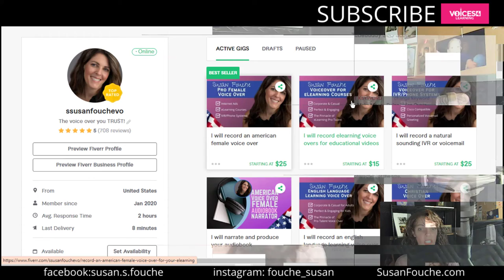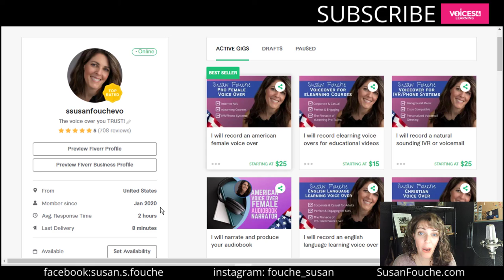💚 How To Make Money Doing Voice Overs on Fiverr | How I Got Started On Fiverr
I admit it! I didn't start out making money doing voice over on Fiverr. But I wish I had!!! If you are a beginner, Fiverr has some great voice over over jobs for beginners! Or, if you are like me and had been doing voice overs for a few years, Fiverr is great too!! Here's my story about how I go started on Fiverr!

Below are some great RESOURCES to reinvest in your voice over business:

💚Here is the link to Anthony’s Course, “How to Make $20K on Fiverr” course

🔑Please follow this link to check out Anthony’s ACX course that teaches you how to make money recording audiobooks using ACX

🌹 Looking for a GREAT Voice Over Community?? A VO's Journey Facebook Group is THE BEST!! We're a judgement free community full of encouragement and helpful advice!!

👍Looking to take Amazing Voice Over Courses??? Check out A VO Journey Elite Academy! You'll have access to 5 live classes every week, and you'll learn a whole lot about the industry. AND!! I teach the vocal delivery class on Monday, so you'll get me as one of your teachers!!

🕶Do you want to learn how to narrate eLearning courses like a pro?

🌎Follow this link to purchase a 3 hour online eLearning for the Voice Actor Online Course: Over 3 hours of excellent instruction to get you started making money in this lucrative genre.

I’d love to meet you!
Remember: Keep Going! You're doing great!
🚀 My Choice for SMALL BUDGET Recording and Studio Essentials:
Mic, Headphones, & Recording Software
☑️Blue Yeti Nano Premium Condenser USB Microphone
☑️ Sony ZX Series Wired On-Ear Headphones

🚀 My Choices for MEDIUM BUDGET Recording and Studio Essentials:
Mic, Mic Stand, Interface Bundle:
✅sE Electronics - 2200 Large Diaphragm Cardioid Condenser Mic with Shockmount and Filter
✅Gator Frameworks Short Weighted Base Microphone Stand
✅Focusrite Scarlett Solo (3rd Gen) USB Audio Interface

🚀 My Choices for LARGER BUDGET Recording and Studio Essentials:
✅Audio-Technica AT4047/SV Cardioid Condenser Microphone

🚀Other Important Pieces For Your Studio
✅Replacement Cables (I recommend replacing your cables every couple years):
Proco EXMN-25 Excellines Microphone Cable 25 Ft with Neutrik Connectors
✅Studio Wall Treatment:
96 Pack 12"X 12"X1" Acoustic Panels Studio Soundproofing Foam Wedge Tiles
✅Webinar/Video Production Extra Equipment:
PC Webcam for Streaming HD 1080P with ringlight
USB Microphone, TONOR Cardioid Condenser Computer PC Mic with Tripod Stand

📌To Replay How To Make Money Doing Voice Overs on Fiverr | How I Got Started On Fiverr